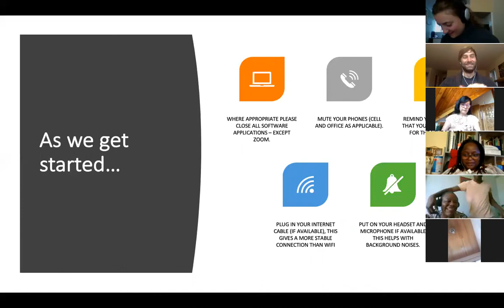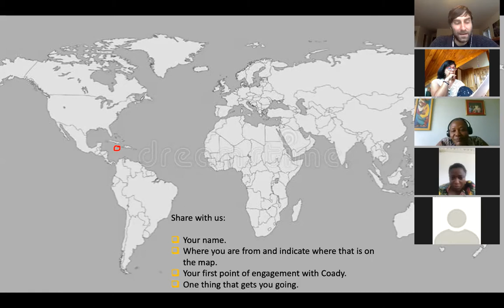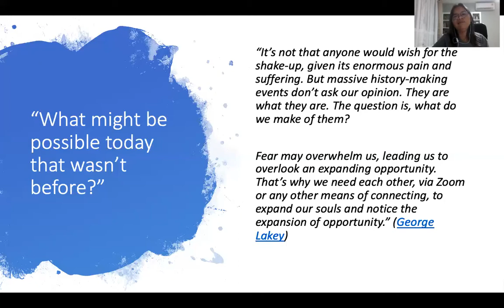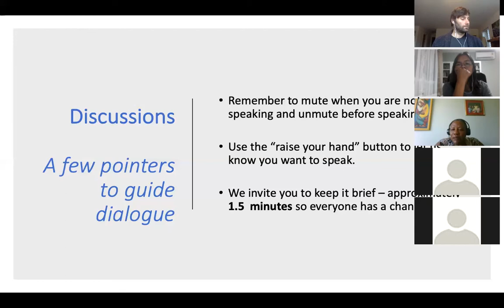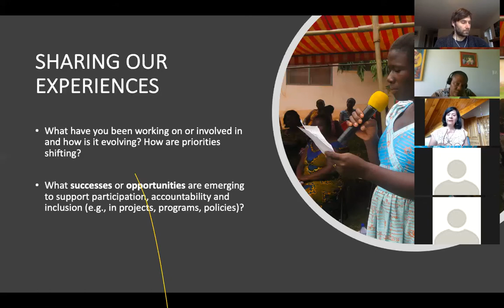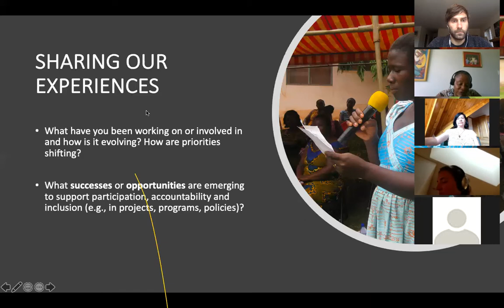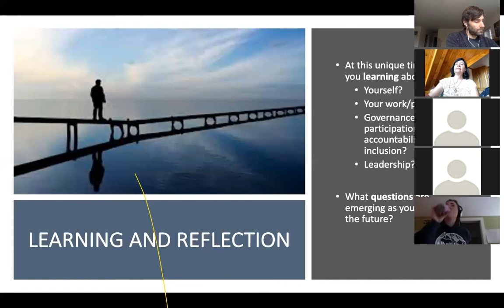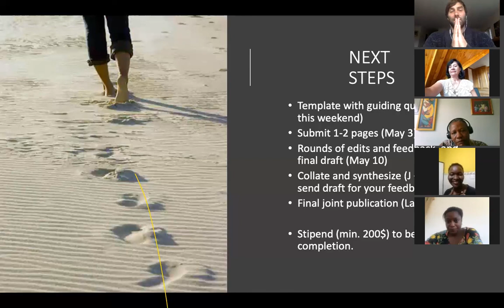Coady Webinar - Engaging with Uncertainty: Adaptations and Learnings on Participation & Governance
Co-hosted by Julien Landry (Program Teaching Staff, Coady Institute) and Coady graduate Anne Marie Smith, this session was attended by Coady graduates who have participated in the partnership between Coady Institute and Participedia through research and publication.

Ann Marie Smith is a Leadership and Organisational Development Specialist based in Jamaica, and a Coady graduate (Diploma in Development Leadership, 2017), past Coady Fellow (2018), and Associate of Coady Institute. In 2018, Anne Marie and Julien co-facilitated the Promoting Accountable Democracies thematic course, and Anne Marie has since contributed to the thematic area’s ongoing learning strategy, including accompanying the Participedia work.